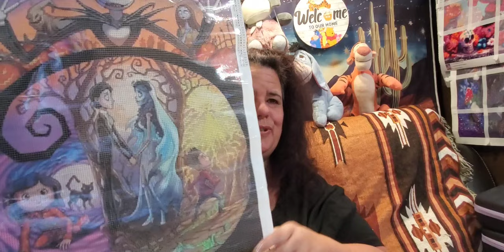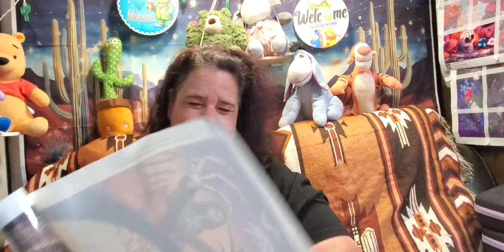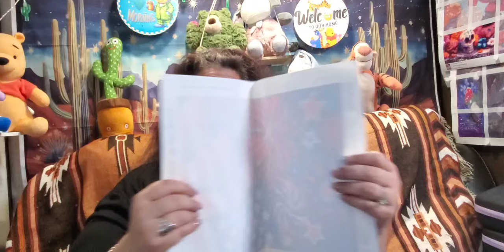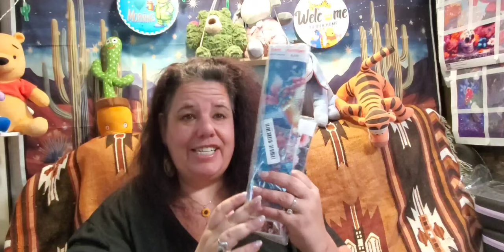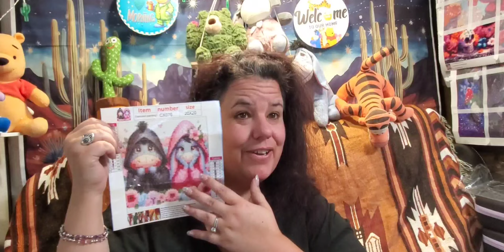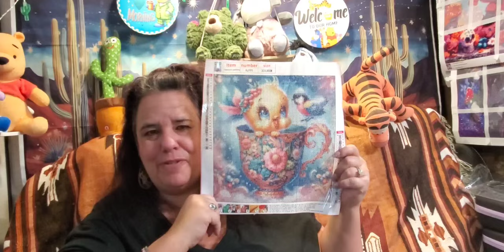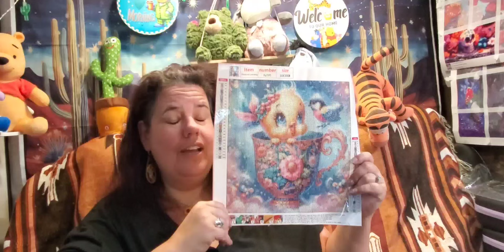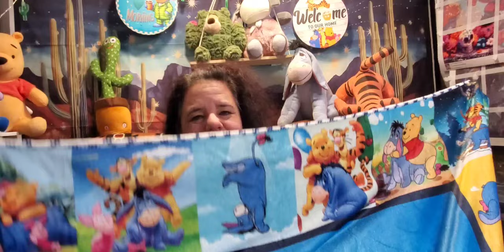Some of my Favorite Things; What's Yours?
Hi, I am Star. Here we go with some various items were purchased fro  different vendors, Amazon, Diamond Art Paintin, Storewinnie, and Temu.

$$$   HONORABLE MENTIONS   $$$

+++  MY BESTIES +++   Honoring my online Family with a Cup of Joe, or Soda, or Water!

Diamond Art Paintin (Diamond Art Paintin.com)

1. The Nightmare Before Christmas (40 x 50cm) $24.97

1. Eeyore Fleece Blanket(s) (50" x 60") $39.95 each

Amazon  (Amazon.com)

1. Fourth of July Flag/Fireworks Busts Diamond Painting (12X16in) $9.00

Temu  (Temu.com)  (*Temu, what I paid/current Price)

1. Eeyore and Eeyore Sister?; $2.11/$2.48,
2. Tweedy bird in a Flower Cup; $3.48/$3.48,
3. Multi-Function Handheld Storage Bag; $5.81/$4.84

Several Forms Accepted (Credit/Debit), Affirm, etc. Secure Payments Always